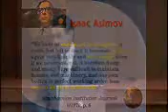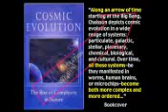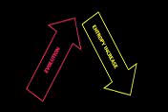Don Patton Entropy Information and The 'Deteriorating' Fossil Record SD clip4